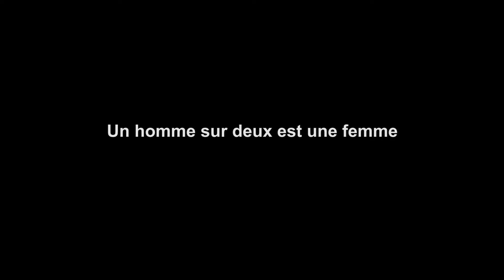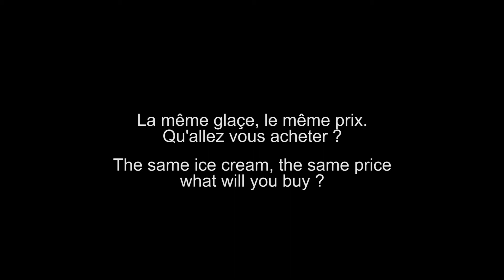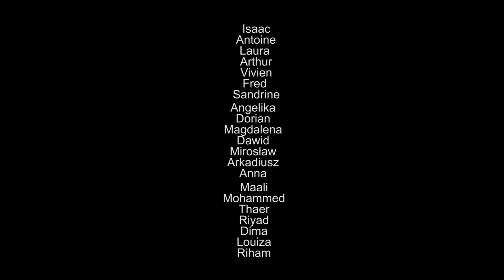un homme sur deux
Echange interculturel France Palestine Pologne : Un Homme sur deux est une Femme. 21 jeunes se rencontrent et créent des sketchs autour des droits de la femme et de l'égalité homme femme.